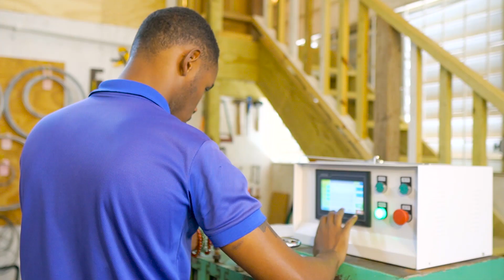Job Start Plus: Job Starters Featurette